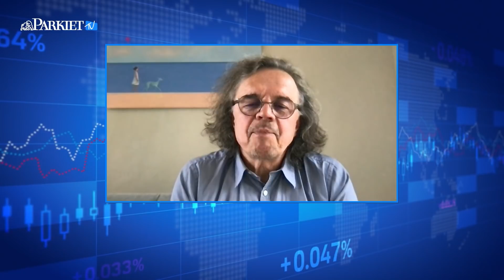Co się stało z championami w polskiej energetyce?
Gościem Barbary Oksińskiej w programie „Prosto z Parkietu” 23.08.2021 r. był Krzysztof Kilian, były prezes Polskiej Grupy Energetycznej.

Rozmawialiśmy o polskiej energetyce, którą czeka gruntowna reforma. Krzysztof Kilian stał na czele PGE, gdy w krajowej energetyce zapadały decyzje o budowie nowych bloków węglowych. Dziś koncerny muszą się pozbyć węglowych aktywów, by przetrwać. Jak były szef PGE ocenia rządowy plan reformy branży? Jaka przyszłość czeka kontrolowane przez państwo koncerny energetyczne?

Padły też pytania o spór z Czechami o kopalnię węgla brunatnego Turów, o serię awarii dużych bloków węglowych i o to, czy w tej dekadzie może zabraknąć nam prądu.